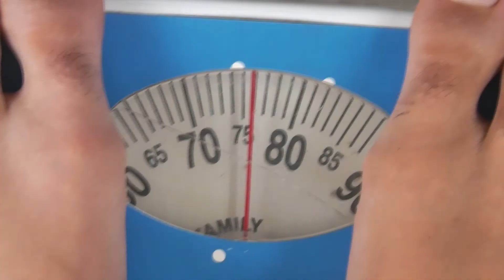PREP FOR PHOTOSHOOT | TAGHAZOUT SHOOTING DAY VLOG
Huge thank you to my friends who helped me capture these moments:
Salma Fettah: @themoroccansalma
Fati Ezahri & Hind Hsissou